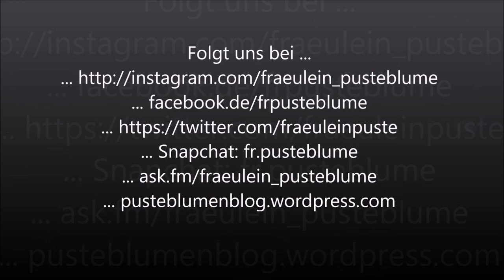E-Dressur 10.06.17 Pixel mit Robinho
Heute habe ich ein Turniervideo von einer E-Dressur für euch. Geritten wurde die E4. Mit einer 6,9 wurden wir noch auf dem neunten Platz platziert.

... ask.fm/fraeulein_pusteblume